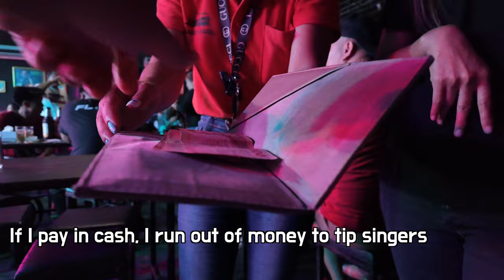All information about Amnat Charoen Ep.2, I tipped $10 to a beautiful singer then she came to me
Perfect show on stage. The visitors go completely crazy. Prices aren't too bad, especially if you take advantage of the offer of ordering multiple bottles at the same time. You have to be able to withstand quite a few decibels.